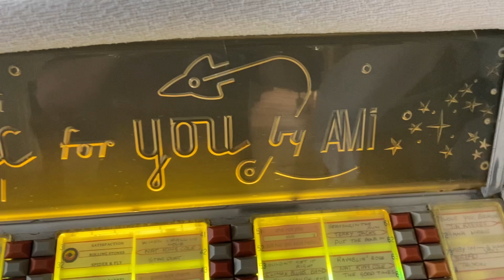15 February 2023